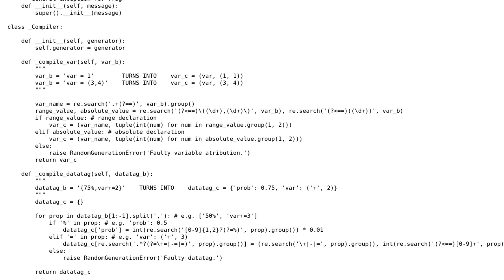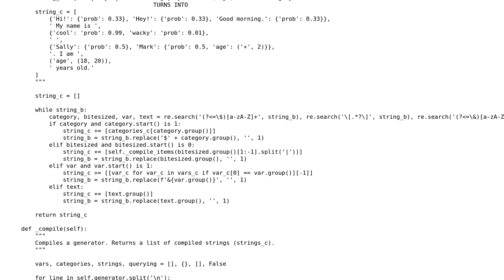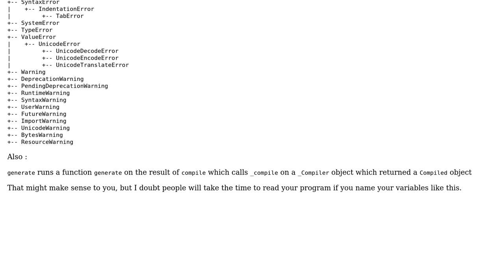Code Review: Random String Generation module in Python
With thanks & praise to God, and with thanks to the many people who have made this project possible! | Content (except music & images) licensed under CC BY-SA | Music | Images & others | With thanks to user cabralpinto user Benoit P and the Stack Exchange Network Trademarks are property of their respective owners. You are responsible for your own actions.